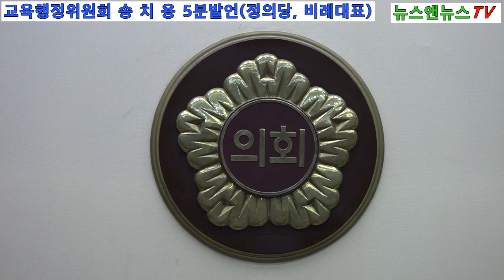경기도의회 송치용 의원 자유발언 "한심한 경기도교육청,파주교육청"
[뉴스앤뉴스TV 양해용기자]=사랑하는 경기도민 여러분!

존경하는 송한준 의장님, 이재정 교육감님, 이재명 도지사님과 선배 동료 의원 여러분! 안녕하십니까?

교육 행정위원회 소속 정의당 송치용 의원입니다.

저는 작년 제338회 임시회 본회의 5분 자유발언에서 경기도교육청 감사관실의 도내 사립유치원 특정감사가 형식적 감사로 끝날 것을 우려한 바 있었습니다.

2014년~2015년 동안을 감사했던 결과에서는 수십억 원에 달했던 학부모환급금이 2016년~2018년 동안의 사립유치원의 전수 감사에서는 전혀 드러나지 않았고, 소나기 지나가듯 속전속결로 끝난 감사결과는 많은 아쉬움을 남기고 있습니다.

한 유치원의 예를 들겠습니다.화성 동탄에 있는 우리유치원은 2019년 6월 감사를 실시하여 6억8천9백여만원(689,474,589원)을 재정상 보전조치 하라는 감사결과를 통보하였습니다. 재정상 보전조치란 부당하게 지급된 돈을 유치원 계좌로 돌려놓으라는 조치입니다. 유치원 계좌로 돌려놓아도 설립자나 직원의 급여로 줄 수 있는 돈입니다.

그런데 그 회수 기간이 무이자로 무려 20년입니다.이 재정조치 이행계획서를 경기도교육청 감사관실은 아무 이의를 제기하지 않았습니다. 원아수 200명 정도의 동탄 우리유치원 설립자는 2018년도에 요양원에 계시는 노모를 직원으로 등록하고 급여를 주었으며, 행정실 직원 급여로 운전기사 급여 월 955만원 제하고도 월 1,774만원, 연 2억천만원을 지급한 것으로 나와 있습니다.

유아교육법, 사립학교법 등 관련 법령에 사립유치원 교직원 급여기준 및 상하한선 규정이 없어서 관여할 수 없다는 것이 교육청의 입장입니다.그러면 2014년~15년도 감사한 결과에 따른 행정조치는 어떨까요? 유치원 계좌로 돌려놓는 것이 아닌 학부모님께 돌려드리라는 학부모 환급금에 대해서 말씀드리겠습니다.

현재 학부모들이 돌려받은 금액 총액은 3개유치원 다 합쳐 5억여 원 정도로 알고 있습니다. 그러나 파주 예은유치원 29억7천만원(2,975,821,420원), 예일유치원 7억8천만원(781,181,000원), 수원숲속반디유치원 5억천만원(518,590,580원) 시흥궁전유치원 12억5천만원(1,255,670,790원) 4개유치원 총55억여 원 중에서 돌려받은 돈은 한 푼도 없습니다.

역시 작은 물고기만 잡고 큰 고기는 빠져나갑니다.

이 거액을 돌려주지 않고 있는 유치원에 대한 실제 조치는 2020년에 들어서야 이미 정원을 채우기 어려워 실효성도 전혀 없는 정원감축 10%가 다입니다.

비리금액 환수는 시민단체(비범국: 비리사립유치원 범죄수익 환수운동본부)와 학부모들에 맡겨 놓은 채 우리 교육청 감사관련 공무원들의 보고나 답변은 할 수 있는 조치가 없어 어쩔 수 없다 입니다. 저들의 사법적 대응과 검찰과 경찰의 소극적 태도로 전가하고 있고 저도 그런 줄만 알고 안타까웠습니다.

그러나 광주광역시교육청은 감사를 거부하는 등 행정조치를 따르지 않는 사립유치원에 재정지원금을 중단했습니다. 이에 유치원 측은 소송을 했지만 1심에서 광주시교육청은 승소를 했습니다. 부산시교육청은 1개월이라는 환불기한을 정했으며 반드시 학부모를 포함한 대책위원회를 구성하여 상호 협의하여 환불을 진행토록 하는 등 강력한 비위척결 의지를 보여주고 있습니다

제가 작년 행정감사 이후로 계속 비리를 추적하고 있는 파주 예은 유치원의 원장과 교사들은 지금도 비리와 횡령이 계속되고 있다고 고백했습니다.

설립자는 용역회사까지 동원하여 원장의 출근을 막았으며, 투명한 유치원 경영을 선언한 교사들을 부당한 방법으로 직위해제하며 내쫓으려 악랄한 탄압을 하고 있습니다. 경기도교육청과 파주 교육지원청은 강 건너 불구경 하듯 쳐다보고만 있습니다.

 아니 지원금을 빼돌리고 있다는 증거를 제출한다 해도 서로 안 받겠다고 수차례 손사래를 쳤습니다. 곽동근 설립자 앞에서 한 없이 작아지는 경기도교육청의 태도를 이해할 수가 없습니다.

적극행정으로 나서 주십시오.